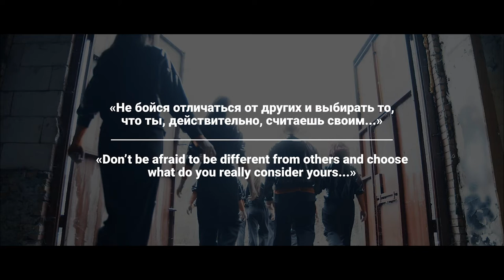CHOOSE //Justin Timberlake - SUPPLIES hip-hop dance video //Natalia Zhukova Choreography //STARLION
"Не бойся отличаться от других и выбирать то, что ты, действительно, считаешь своим..."

Осенью 2019 года был создан проект - танцевальное видео, наполненное смыслом, идеей, полноценной историей.
Мы убеждены, что творчество должно говорить, затрагивать сердца огромного количества людей, радовать, помогать и вдохновлять!

Спасибо всей нашей команде - режиссёру, оператору, продюсеру, хореографу, танцорам, бригаде, которая помогала на съемочной площадке устанавливать свет, звук, фотографу, стилисту, костюмеру, ассистентам.

Ждем обратной связи! Напишите, что поняли, что понравилось или нет. Нам это очень важно!

Music || @justintimberlake || SUPPLIES